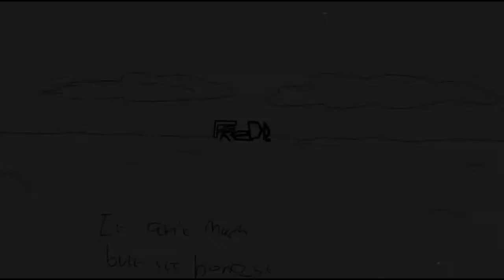Hoi4 Day by day 748